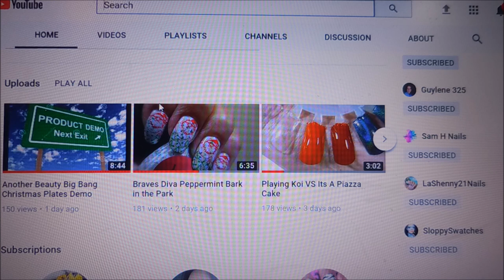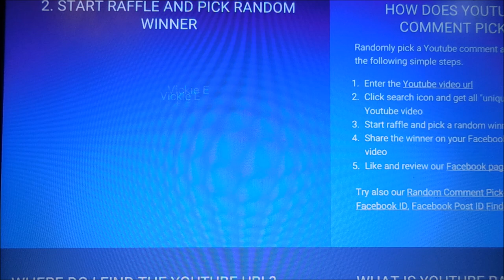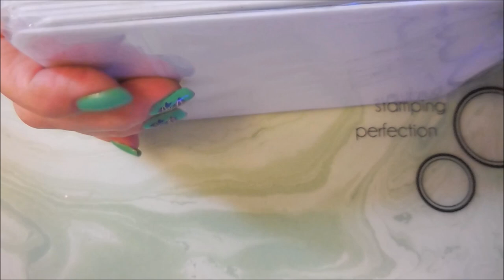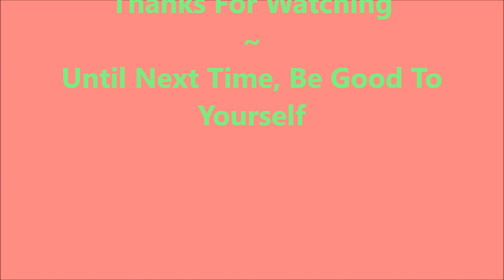Giveaway & Huge Channel Announcement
Tina

                             Some Of My "Go To" Products:
Base Coat:

Filmed with: Nikon Coolpix S6900
Tri-Pod: LimoStudio 17" Mini Tripod AGG301
Edited with: Windows Live Movie Maker